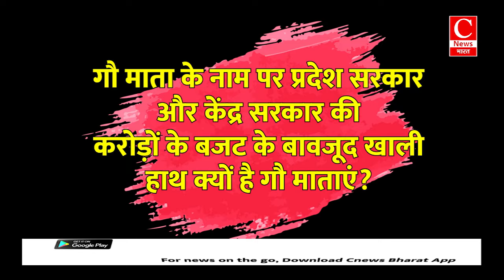भाजपा की सरकार में गौ माता क्यों भोग रही नर्क? || Cnews Bharat